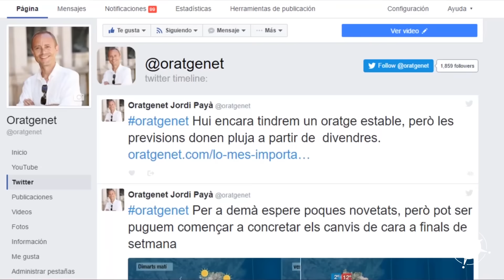Promo Oratgenet - Grup Tevap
En breu i gràcies a la col·laboració de les televisions valencianes de proximitat (TEVAP) obrirem una nova finestra per portar l'oratge a tots els racons de la Comunitat Valenciana